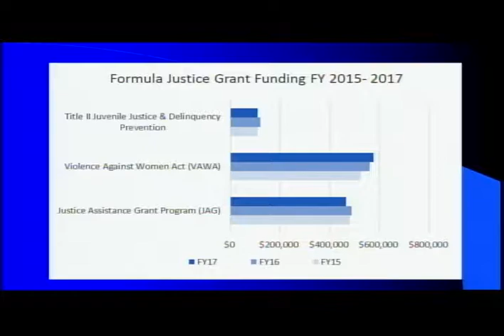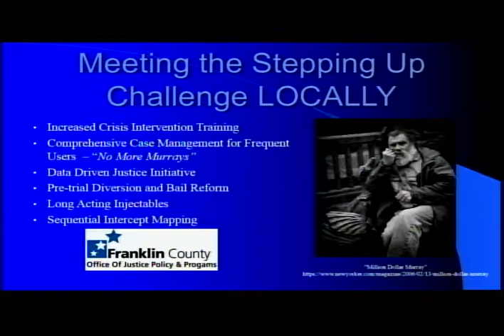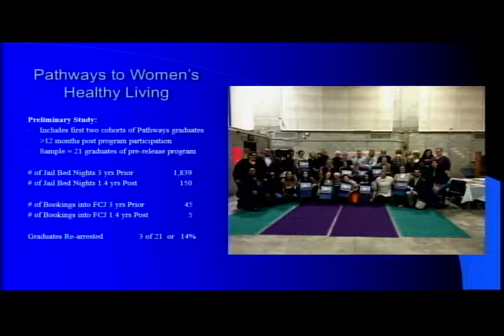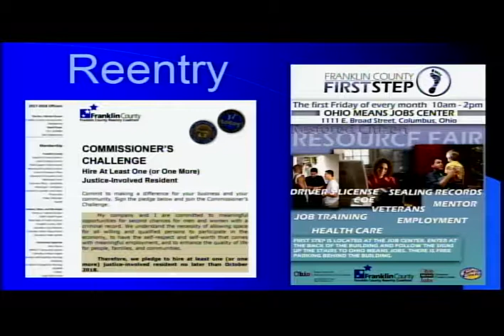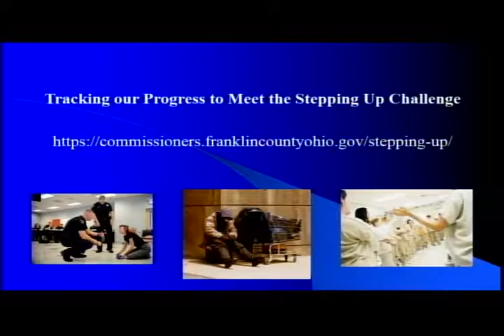2018 Budget Hearing - Office of Justice Policy & Programs